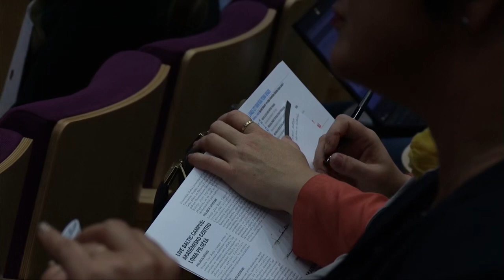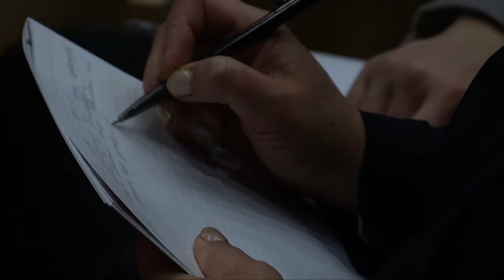0-1 Arvila Ašeradena uzruna @ Šmēlings 2017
Arvila Ašeradena, Latvijas Republikas ekonomikas ministra uzruna Reinholda Šmēlinga 2017. gada konferencē.

Konferences video ieraksts tapis sadarbībā ar SIA MERKS.